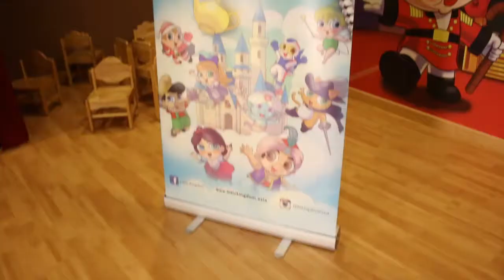Little Kingdom - Brand Ambassador Prog by Johan Speaking Academy (Kids Public Speaking) Goh Wen Hao